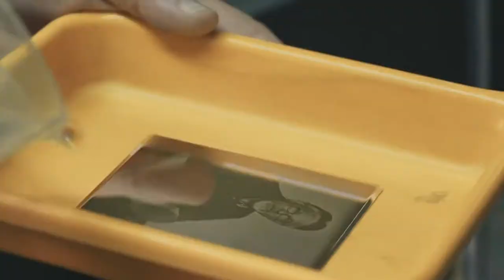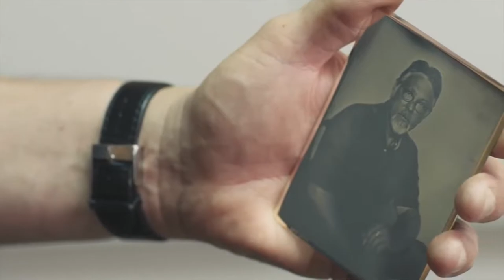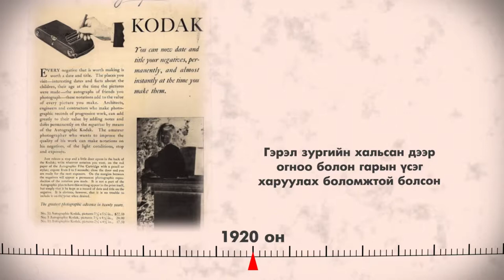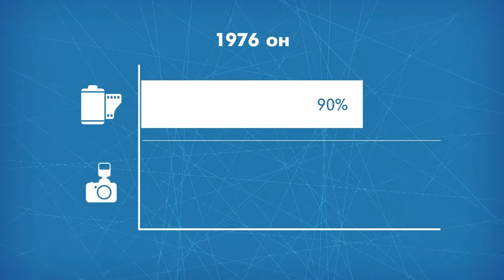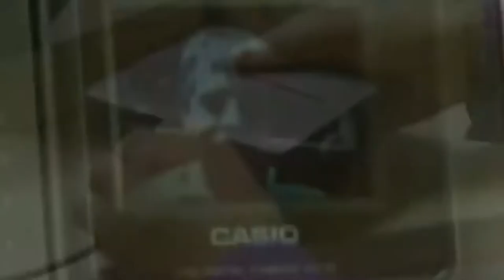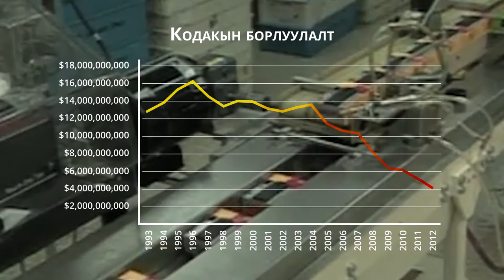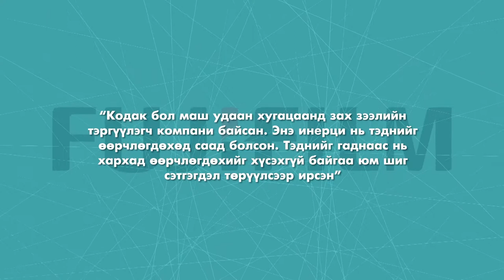Kodak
2019 онд ШУТИС-д байгуулагдсан Нээлттэй боловсролын төв нь боловсролын бодлого, сургалтын технологи, сурах үйл ажиллагаа, нээлттэй боловсролын талаар санаа бодлоо чөлөөтэй солилцох, хэлэлцэх, судалгаа, инновацыг хөгжүүлэх, үндэсний болон олон улсын эрдэмтэд, экспертүүд, олон нийтийн санал бодлыг илэрхийлэгчид, профессор багш, суралцахуйн загвар бүтээгч зэрэг хүмүүсийг үйл ажиллагаандаа татан оролцуулах замаар сургалт судалгаа явуулдаг хүрээлэн юм.